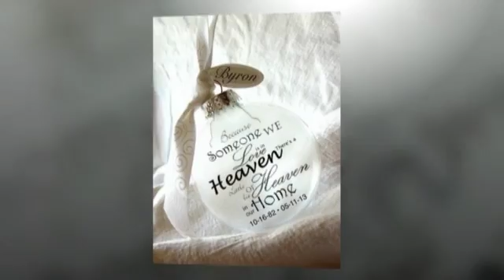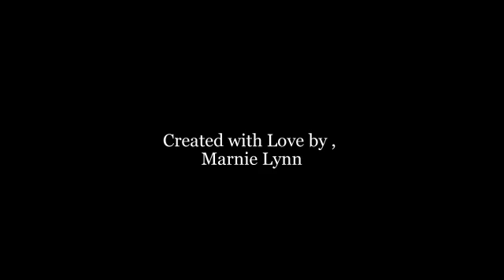Merry Christmas Byron